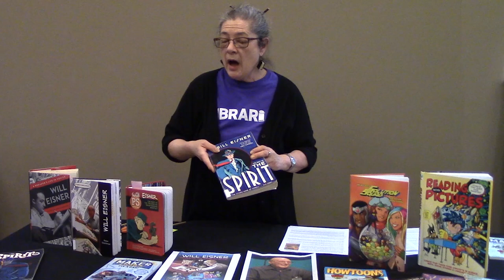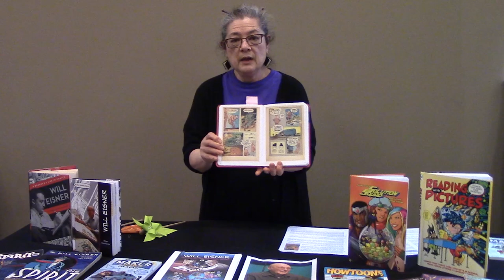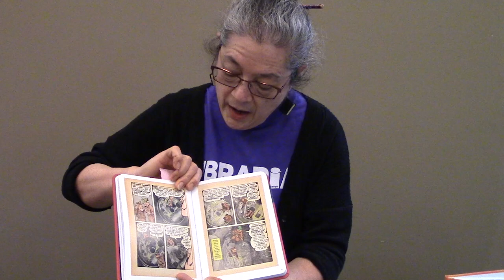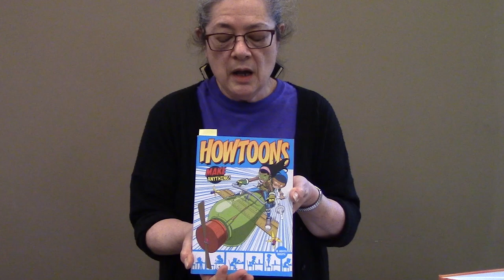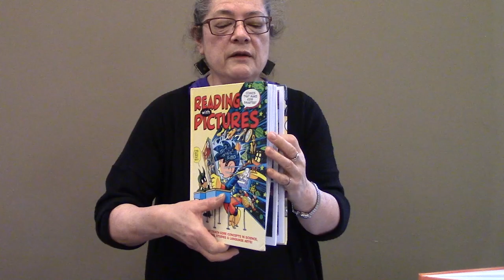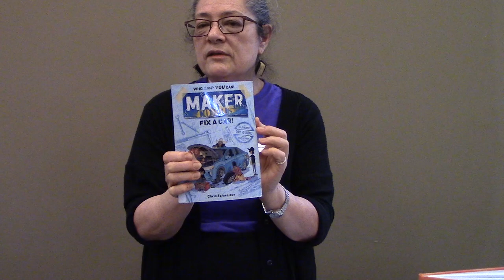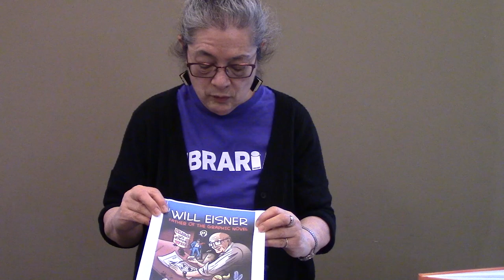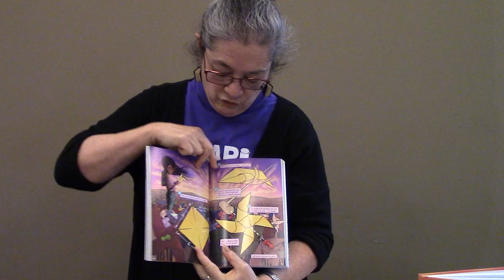Will Eisner: Pioneer of STEM in Comics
Learn all about Will Eisner for this year's Will Eisner Week (March 1st - 7th, 2021).  Will Eisner was a ground breaking comic artist and used STEM teaching in some of his works.  Kat Kat, 2005 Eisner Awards Judge and Reference Librarian at Bay County Public Library, will also share a few titles that have been inspired by Will Eisner to teach STEM!

Kat will teach a STEM project to make your own pinwheel. Take home craft kits available while supplies last during March 1 - 7th in the Bay County Public Library Youth Services Dept.